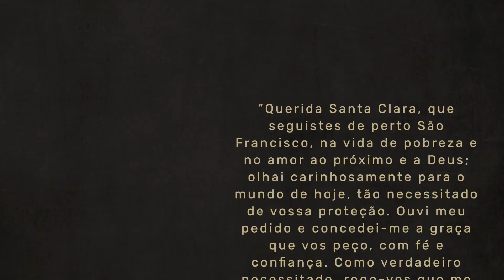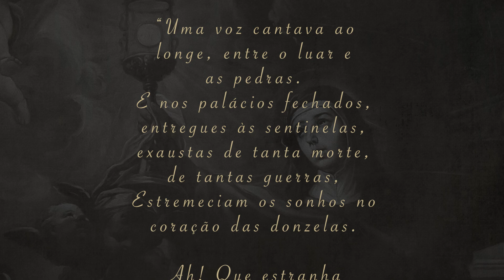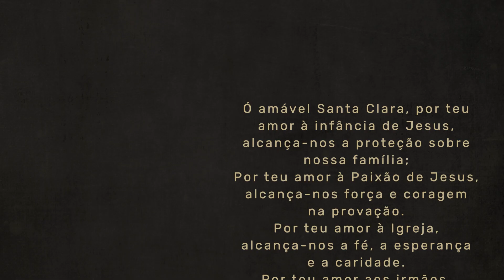#1 Novena a Santa Clara de Assis | Padre Mario Sartori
Primeiro dia da Novena a Santa Clara de Assis.

Reflexão:
“Uma voz cantava ao longe, entre o luar e as pedras.
E nos palácios fechados, entregues às sentinelas,
exaustas de tantas morte, de tantas guerras,
Estremeciam os sonhos no coração das donzelas.
Ah! Que estranha serenata, eco de invisíveis festas!
A que se dirigiam palavras de amor tão belas, tão ditosas (de que divinos poetas?), como as que andavam lá fora pelas ruas e vielas,
diáfanas à lua, graves nas pedras?”